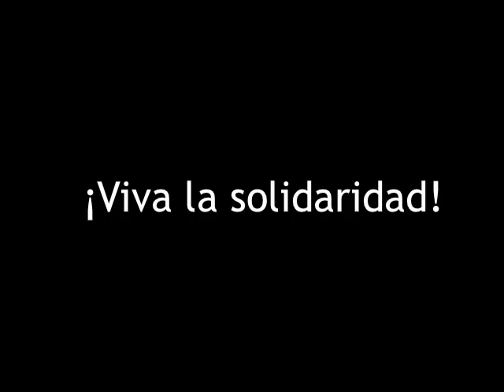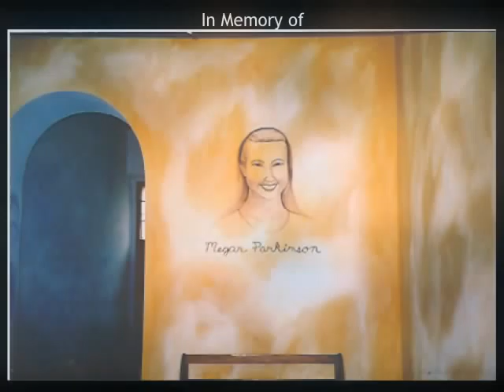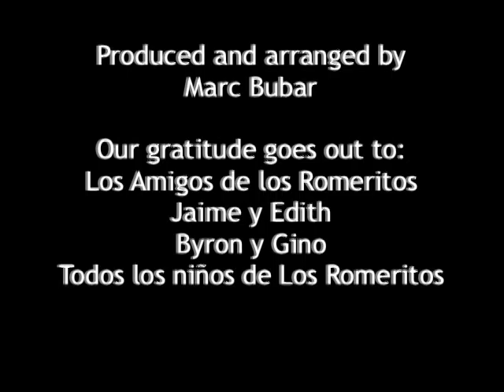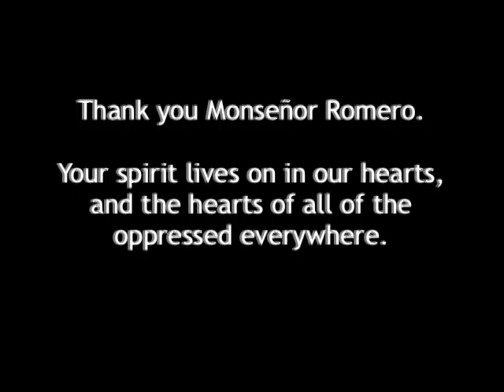Los Romeritos Mural Project